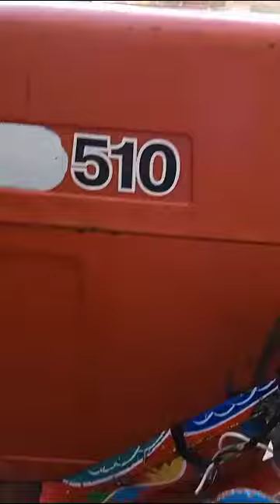بیلا روس 6 ماڈل فارسیل خوبصورت ٹریکٹر